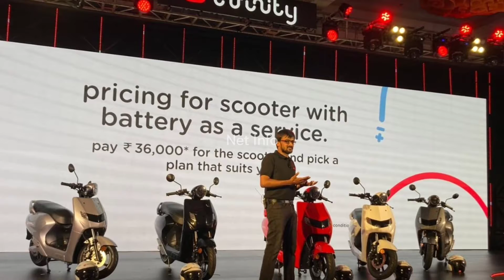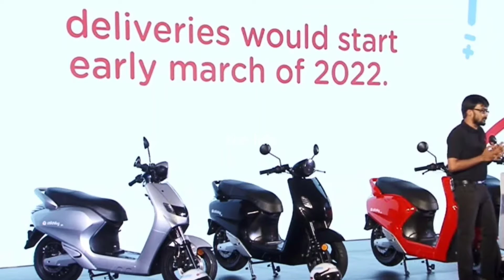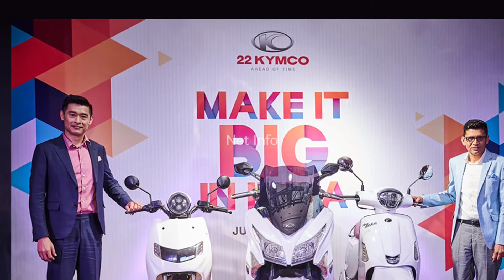India's first swappable battery electric scooter Bounce Infinity E1 launched | E-bikes at low price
𝐇𝐢 𝐅𝐫𝐢𝐞𝐧𝐝𝐬,
India's first swappable battery electric scooter Bounce Infinity E1 launched, check prices here
The Bounce Infinity E1 can be bought with battery and charger at Rs 79,999 (ex-showroom) in states with no govt subsidy. The price for the scooter with Battery-as-a-Service is priced at Rs 45,099 (Ex-showroom, Delhi).